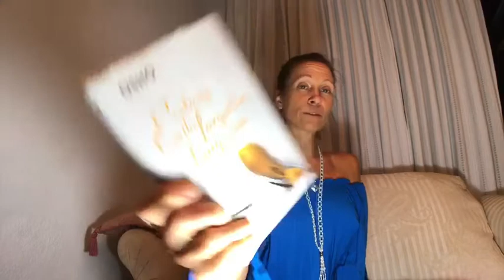Monday Journal Hookum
Wisdom is in Knowing We truly don’t Know.
Paradoxically, Knowledge doesn’t make us Wise!

Come play with us!

Be prepared to experience exciting, deeply satisfying, long term and often unexpected changes that can only come from eating more whole plant foods and less of everything else.

Here are your next steps:

1. Complete this Form

3.

Go into this with an open heart and squeeze every last drop out of these meal plans. They will only will work for you if you use them and follow along each and every week. So make a commitment to yourself right now to participate each and every week.